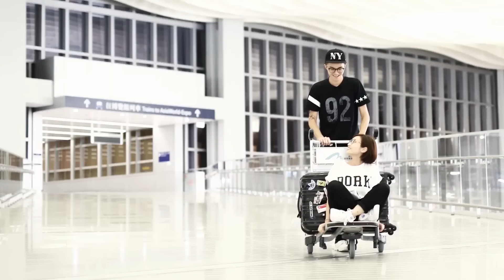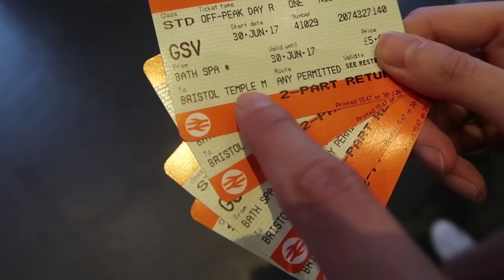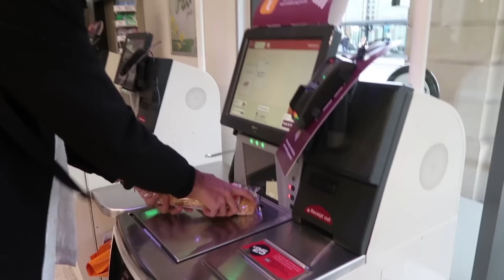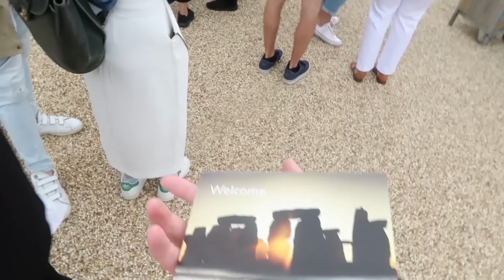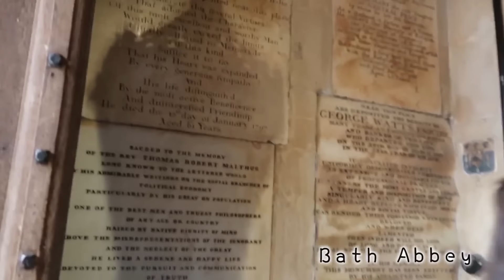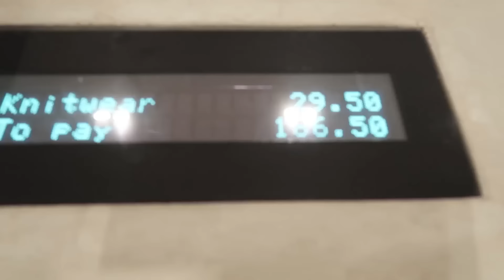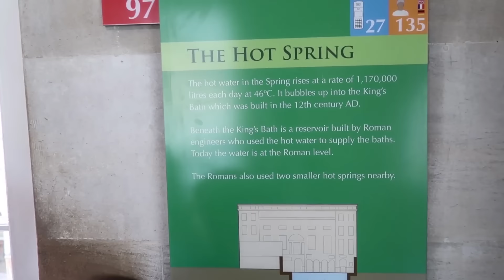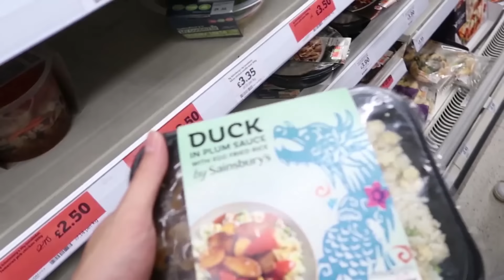情侶Travel | 同 遊 歐 洲 - 英國篇 Ep2 (帶你遊覽Bath著名景點 🇬🇧)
久等了!!!🙌🙌🙌
由於我地兩個最近比較忙
歐洲遊TRAVEL VLOG 第2集
終於完成啦!!!😭😭😭
謝謝大家耐心等待支持、收看🙌🏼🏼🙏🏼😎

為左可以唔洗相隔太耐先出一集
我地打算下集開始...影片時間縮短d 但分多幾集出
你地覺得咁樣會唔會好d呢?? 可以留言話比我地知呀~ ☺☺☺

希望你地睇完條影片後
都會感覺 "眼睛" 去左旅行啦!! 😁😁😁

由於有唔少朋友仔dm問我有關片中住嘅airbnb, 所以喺度分享連結~ 希望幫到大家啦😛

如果你地喜歡呢段影片
就俾個Like 👍🏼👍🏼👍🏼同留言📝啦！
按埋訂閱旁邊個鐘仔🛎, 就會第一時間收到新片通知啦 😉
暫時不定期UPDATE影片~
我們會繼續努力嘗試拍攝📽 🎬 +製作
謝謝支持!! 下條片 // 直播 見啦 ! ^______^

大家仲可以到下面ge地方搵我地, 唔同平台放唔同野GA!! :P